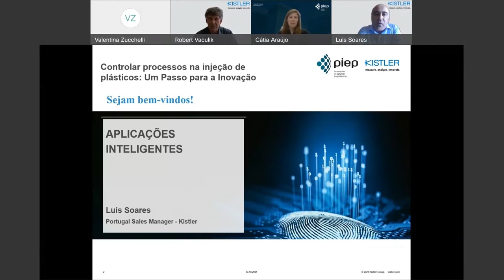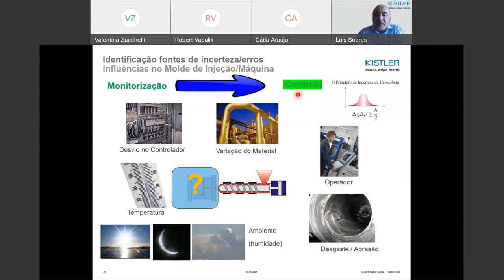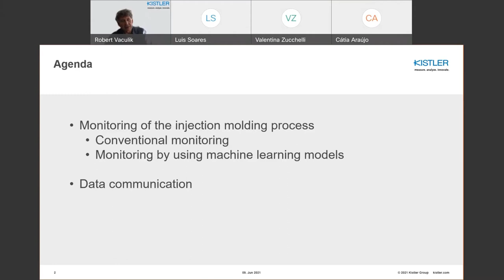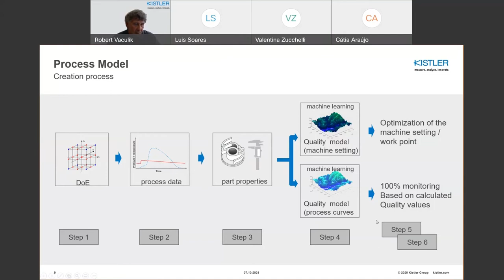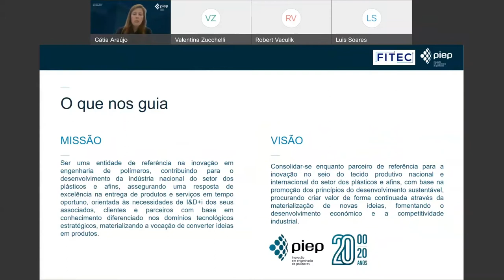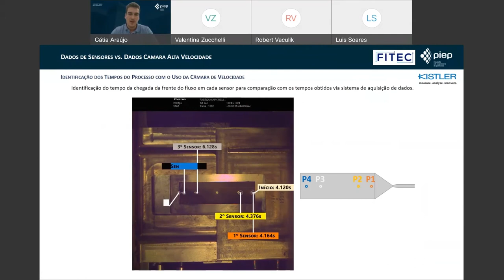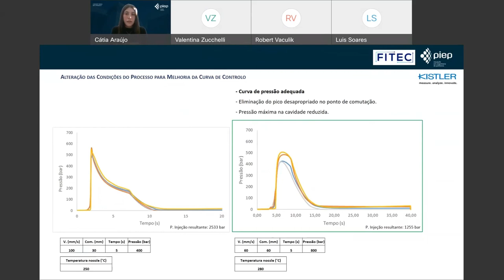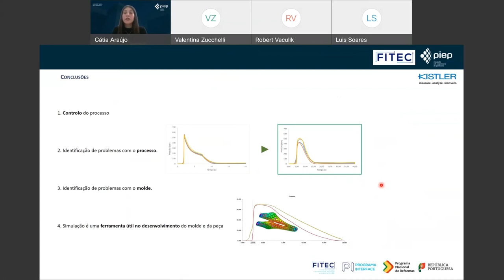Controlar processos na injeção de plásticos: Um Passo para a Inovação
Direcionado a todos aqueles que se preocupam com a qualidade dos seus produtos na injeção de componentes plásticos, onde seja requerido controlar fenómenos, tais como: aspetos dimensionais, visuais, chupados, linhas de união frágeis e visíveis, peças incompletas, entre tantos outros defeitos em peças injetadas. Convidamo-lo a participar neste Webinar onde iremos abordar, em Português e em Inglês, questões fundamentais relacionadas com a otimização, monitorização e controlo de processos, através de casos de estudo apresentados pelo PIEP e recorrendo a equipamentos industriais da Kistler. Associada aos casos de estudos, será ainda realizada uma comparação dos resultados experimentais com a reprodução dos processos com recurso a um software de simulação, para a previsão do comportamento do polímero fundido e da formação de defeitos, como forma para a previsão e controlo do processo e integração de dados, destacados na Industria 4.0.
Aplicável, sobretudo, à indústria que produz componentes automóveis e ao fabrico de componentes médicos em grande escala, poderemos ainda extrapolar estes conceitos à indústria alimentar e a todas aquelas que tenham o foco na qualidade dos seus produtos e otimização de processos (redução energética e tempos de ciclos).

Iremos contar com a participação do responsável da Kistler a nível internacional na área dos processos plásticos, Drº.  Robert Vaculik, licenciado pela Universidade de RWTH em Aachen, em Engenharia Mecânica e com especialidade e doutoramento em processamento de plásticos, com vários artigos escritos.
Ao longo desta apresentação formativa, irão ser debatidos processos avançados para a monitorização e controlo de processos plásticos atualmente disponíveis na indústria bem como tendências futuras.
Para saber a importância e impacto que a inteligência artificial está a ter atualmente na indústria, em particular, médica e automóvel, entre outros tópicos importantes sobre o assunto, não deixe de participar neste evento único e de relevante interesse para o aumento da competitividade nacional.
Contamos com a sua participação e poder vir a responder a algumas das suas atuais dúvidas.